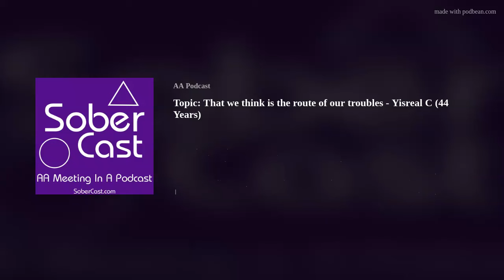Topic: That we think is the root of our troubles - Yisreal C (44 Years)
Yisreal C is sharing at the ABC Newcomers zoom meeting on the topic: That we think is the root of our troubles, this meeting was recorded in mid February of 2024.

If you are free on 4/06 there is a 12 Step Workshop & Speaker happening in person and on zoom (Visalia California). Details

If you have any AA or Al-Anon event coming up let me know I am happy to help get the word out. (link fixed)

If you have an AA roundup, retreat, convention or workshop coming up, we would be happy to give you a shout out here on the podcast and list the event on the Sober Cast website. Visit the link above and look for "Submit Your Event" in the blue box.

Sober Cast has 2500+ episodes available, visit SoberCast.com to access all the episodes where you can easily find topics or specific speakers using tags or search.